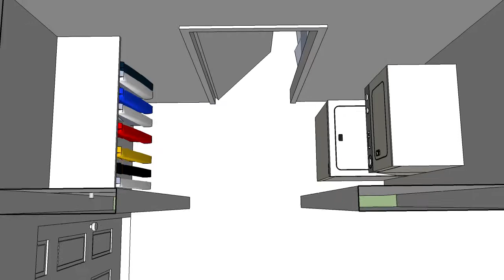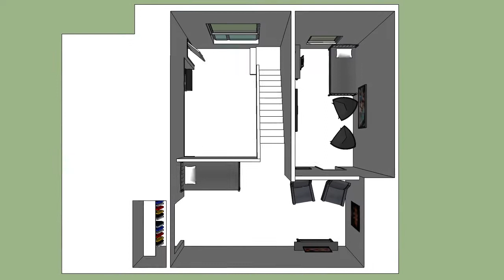2 Bedroom 2 Bath Loft - 213 W Elm St - Stillwater OK - Oklahoma State